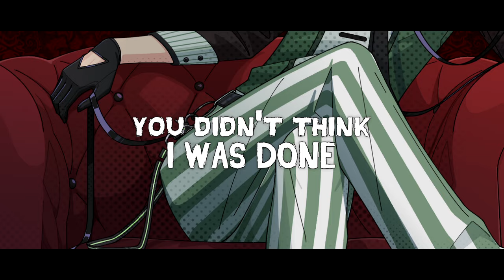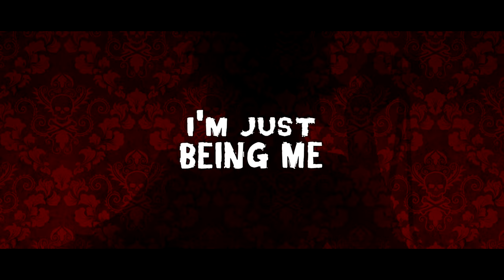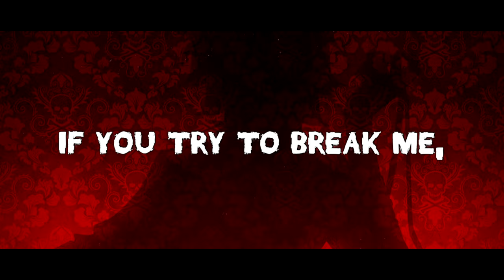【KYO English】MONSTER (by KIRA)【VOCALOIDカバー】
"It'll be a quick cover," I thought, "just a simple English tuning test. It'll be fun..." And then I was promptly smited by God over and over for the next 12 months without respite.

Is this an actual new VB called KYO English? No. Is the title misleading? Yes. Am I keeping it because it sounds snappy and this was eventually intended to be an April Fool's upload to begin with?? You bet. Do I feel any regret? Maybe a little bwease don't be mad skdjfhlgkjdf

FJKLHSFKJSFH That aside this cover is!! Now officially one year in the making!! I started this whole mess on July 24, 2018, and now here we are―one year later, and good god was it a disaster the entire way w

While the main vocal track went through several passes, eventually honing in that English pronunciation as best I could through the help of low OPE notes, plenty of [ - ] connectors, and lots and lots of consonant fudging, managing all four sets of harmonies quickly     got out of control ; ; ;

One of the biggest problems I ran into was just that at some point during the initial beta mix stage, I had a ton of renders I'd made on the fly and a million tracks with minute adjustments, and before I knew it dealing with the GB file was near impossible without having to re-render and re-mix near every track every time I wanted to make a change, so it ended up being that while the main vocals got more and more polished over time, the harmonies     basically stayed the same as when I first tuned them w

As a result there's still a ton of muddy sections where the pronunciation isn't great (most notably there I originally used [ sh ] in place of [ th ] and later replaced it with [ f ] but only on the main vocals sdfjkghl) but honestly ! ! ! It's good enough to get the job done, so it's time to get this monster out of my hair ! ! ! !

To be honest, even //beginning// to approach KIRA's tuning was a challenge in and of itself, and dealing with the mixing on top of it changed this cover from a struggle to a nightmare, but all in all I'm glad it's finally done. It's hard to try to match up to a dark magic user like KIRA, but hopefully this cover at least has a little charm of its own!!

I had a lot of fun working on the module design for this PV!! It was a challenge to figure out how to make an outfit that fit the overall look I wanted KYO to have while still paying homage to GUMI's simple yet striking design. Does he look like a punk clown?? Absolutely. But who's going to be the one to say it to his face? w

PV blatantly modeled after the original―forgive me KIRA―but when the original's as iconic and kick ass as it is, it's hard not to tbh sdfkjhglskdfjglsdf

So that's about it ! ! ! Looks like I actually managed to sneak in something else before I disappeared for the winter!! Hope y'all enjoy and I'll probably see you again sometime next year unless I get another personal deadline to kick myself into gear!!

also guess who forgot to put the credits in the PV but a special thanks to まきがね for their buckingham club chair models that i ended up heavily using as a ref for the chair in the PV a a a a a a a

(also also as always please don't reuse/reupload my PVs especially not for other covers i put a lot of work into these and they're real personal to me so sdfjkgldfgh)